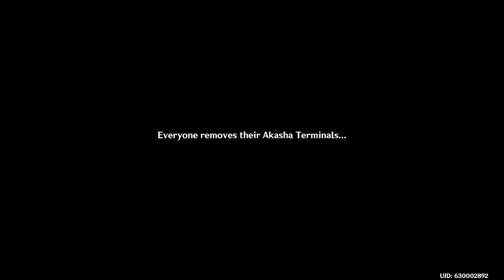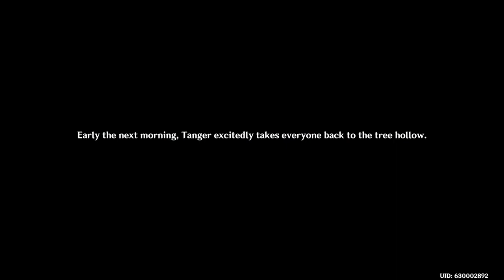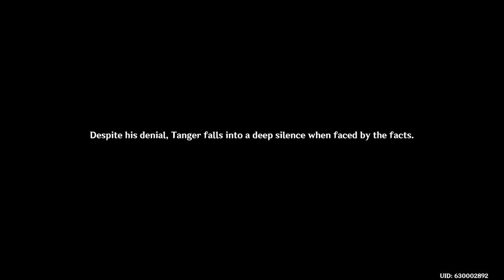Let's Play~ Genshin Impact 3 0! Finishing Chapter 3 Act 2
I am finally getting the story up. Sorry for the genuine moments of sadness and anger. I couldn't control myself there.